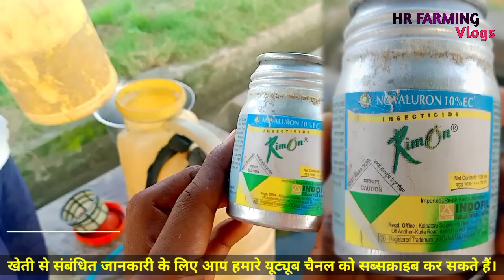रिमोन दवाई का प्रयोग |रिमोन दवाई की मात्रा | सभी प्रकार की लटो और सुंडी को खत्म करें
आप सभी को मेरी वीडियो अच्छी लगती है तो चैनल को सब्सक्राइब करें और बैल आइकन को ऑन करके रखें ताकि आने वाली वीडियो का नोटिफिकेशन मेरे सभी किसान भाइयों तक पहुंच सके धन्यवाद

हाय
 मैं विजय सीईओ और संस्थापक एचआर फार्मिंग व्लॉग्स यूट्यूब चैनल हूं, हम इस चैनल पर खेती से संबंधित वीडियो प्रदान करते हैं कृपया सदस्यता लें और लाइक हिट करें

HR farming vlogs social media link

रिमोन दवाई का प्रयोग कितनी मात्रा में प्रयोग करें जी रिमोन दवाई लट और सुंडी जड़ से खत्म HR Farming Vlogs